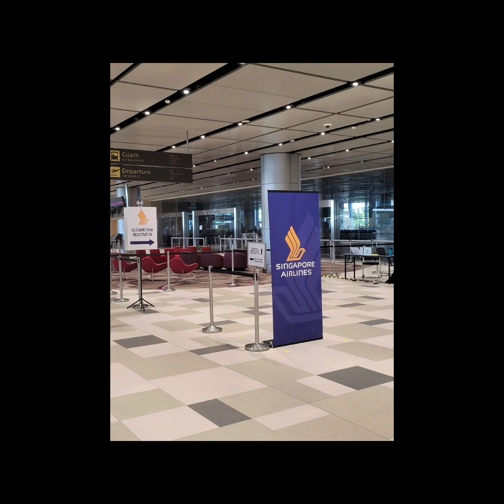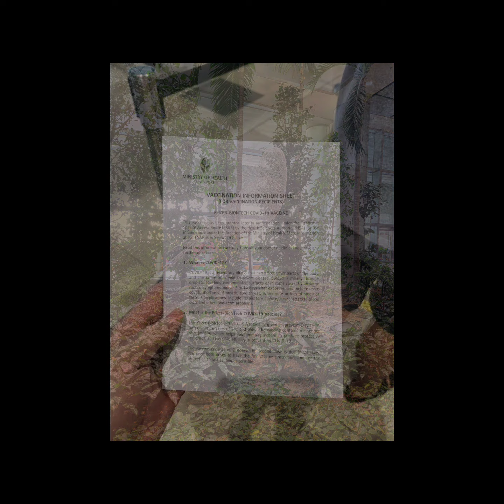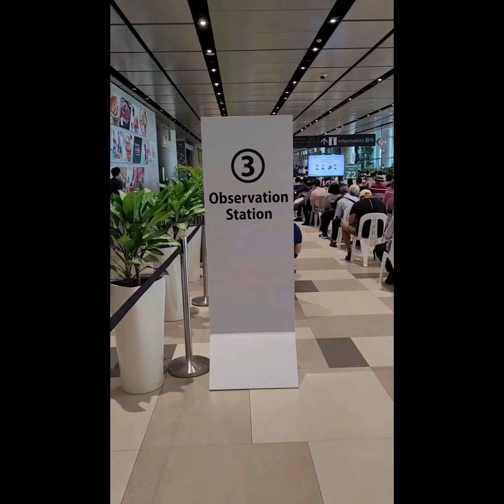Vaccination Day at Changi Airport T4 今天要在樟宜機場第四航廈打輝瑞疫苗